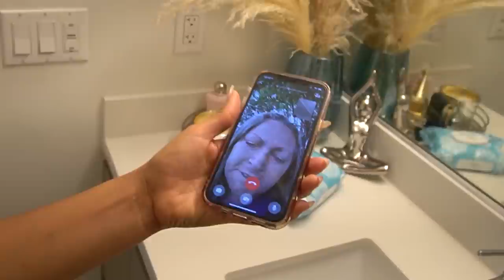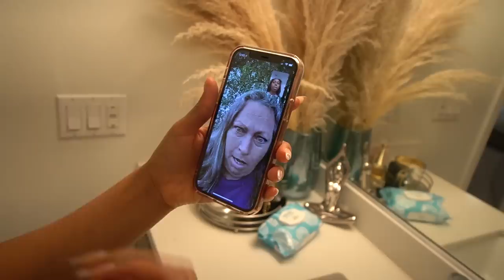I got BOTOX without telling my girl friend & THIS HAPPENED..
This is what happens when u move to LA